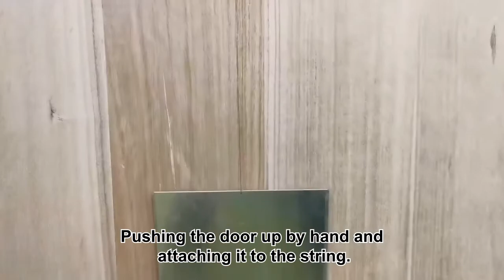How To Install And Set HPS Fence Automatic Chicken Door Opener AD002 When First Use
Automatic chicken coop door opener let you not need to get up at the crack of dawn! And the same time giving you peace of mind by helping to protect your chickens from pesky foxes, raccoons, rats, or any other predators.
HPS developed 6 generations of automatic chicken door openers to meet the needs of different customers.

When you install and set the chicken door opener first time, please kindly check. Following the steps in video, the opener will work well.

HPS Fence was established in 2003, focusing on providing professional technical solutions for small electronic farms and home backyards. At present, we have provided electronic fence solutions for thousands of customers from North America, South America, Europe, Australia and so on.

Got your solution as below:
①　Electric fence solution for small farm.
②　Solutions for raising animals in family farm.
③　The best way to protect your farm & yard from attacks.
④　The application of electric fence in special scenes.
⑤　Large animals and wild animals electric fence and protection solution.
⑥　All-round intelligent system for feeding animals and protecting yard.